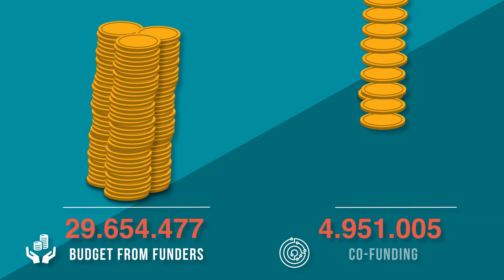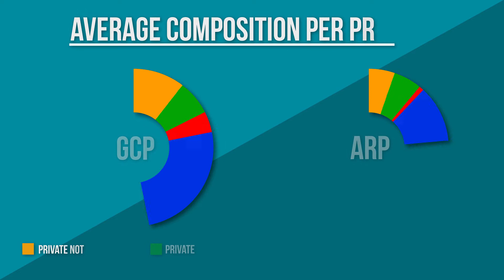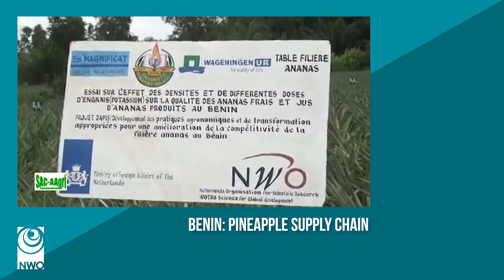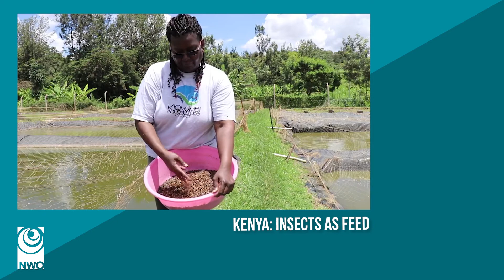Food & Business Research Programme – an overview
Read more about the Food & Business Research Programme here: Food & Business Research | NWO

The Food & Business Research (F&BR) programme aims at addressing persistent food security challenges in low
and middle income countries. A total of 75 projects have been funded under two instruments:

• The Global Challenges Programme (GCP), which promotes research-based advanced understanding of
emerging key issues in global and regional food security and their impact on local food security and the role
of private sector development.
• The Applied Research Fund (ARF), which promotes research-supported innovations that contribute to food
security and private sector development in the partner countries of Dutch development cooperation.

The research themes relate to the Food & Business Knowledge Agenda of the Netherlands Ministry of Foreign Affairs. The F&B Knowledge Agenda of the Dutch Ministry of Foreign Affairs was implemented in collaboration with the Food & Business Knowledge Platform (F&BKP), which has transitioned into the Netherlands Food
Partnership. All projects are run by a consortium of academic, private sector and NGO partners to promote research uptake by relevant local, national and international stakeholders.

F&BR is funded by the Netherlands Ministry of Foreign Affairs and NWO-WOTRO Science for Global Development and is managed by NWO-WOTRO.
Video made by The Broker